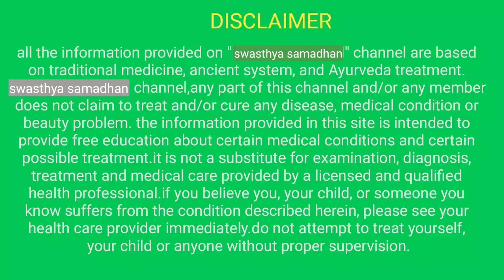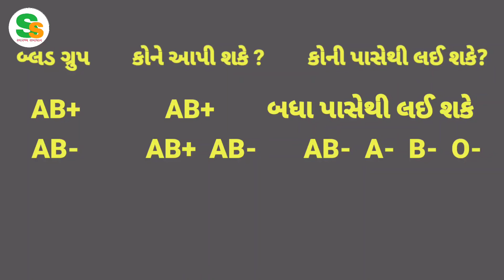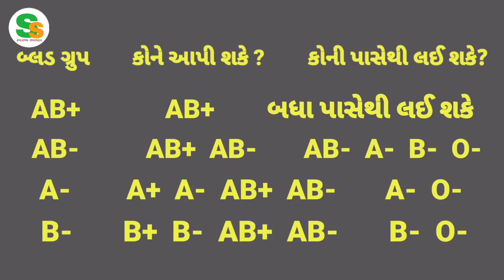બ્લડ ડોનશન કરતા પહેલા જાણો || કઈ વ્યક્તિ કોનું લોહી લઈ શકે અને કોને આપી શકે ?